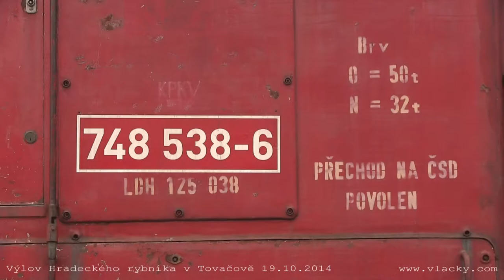Výlov Hradeckého rybníka v Tovačově 18. a 19. 10. 2014